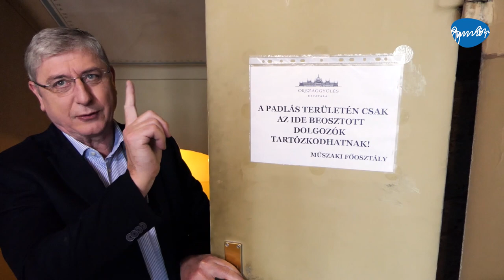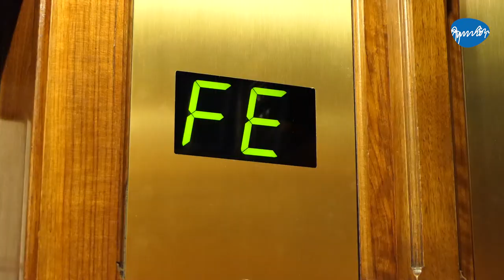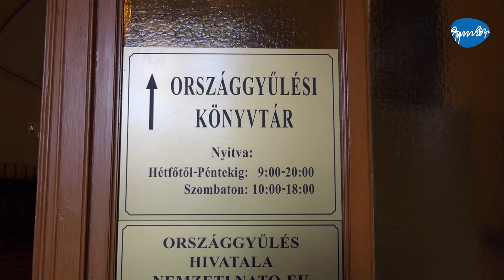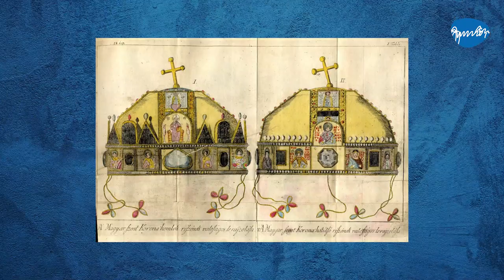Megmutatom a Parlament LEGTITKOSABB helyeit! - Ezeket ÍGY még biztosan NEM LÁTTAD!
Rendhagyó adás következik. Ma bemutatom nektek a Parlament épületének azon részeit, ahol biztosan nem jártatok a látogatói csoporttal. A padlástól a pincéig minden titkos helyet megnézünk.